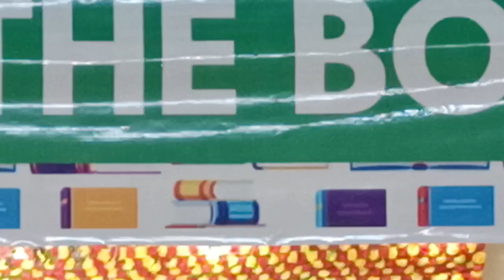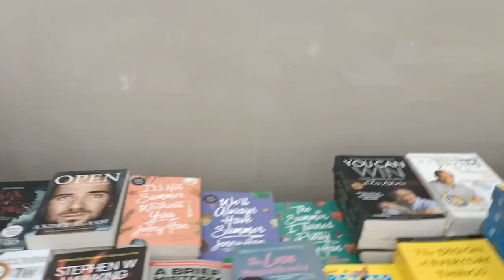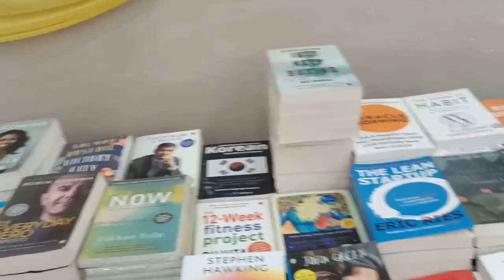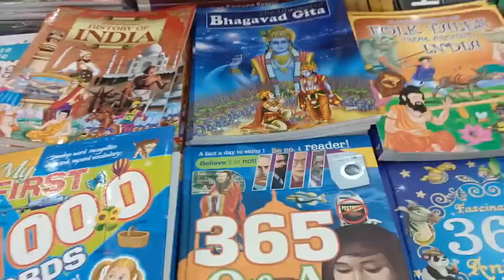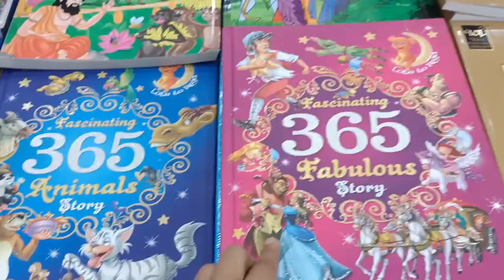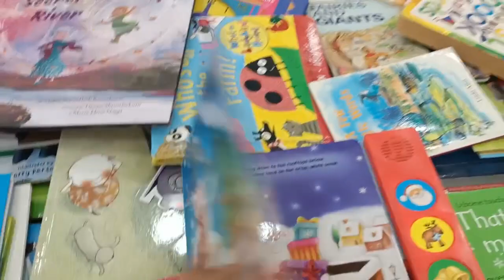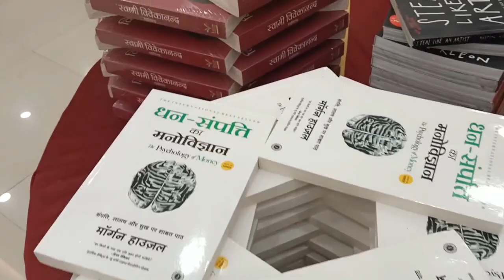Patna Book 📚Fair 2023 || Patna के बोरिंग रोड में लगा बुक फेयर || Books 📖lovers || Pustak Mela 😊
Aditi yadavansh From - PATNA (Bihar)